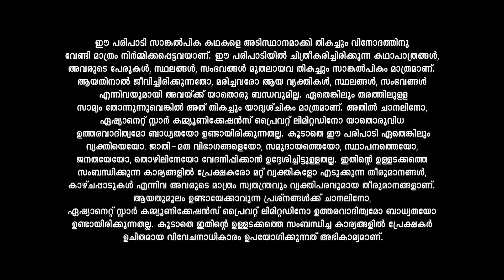Santhwanam തമ്പി ഹരിയെ അപമാനിക്കുന്നത് കണ്ടുനിൽക്കാനാകാതെ അപ്പു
Sreedevi and Balakrishnan have brought up his younger brothers like their own children. Will the daughters-in-law be able to adjust to the close-knit family?